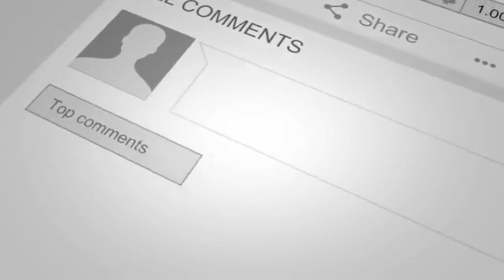How To Do New Episode Ep03 Cat 🐱? 21 Important Tactics For Doing New Episode Ep03 Cat 🐱